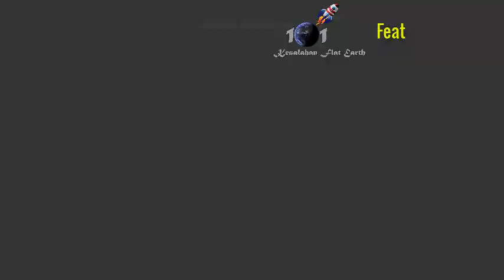Diskusi Santai Bumi Datar atau Bulat